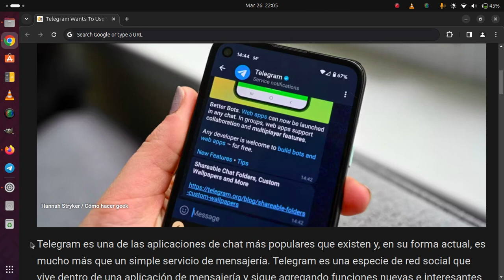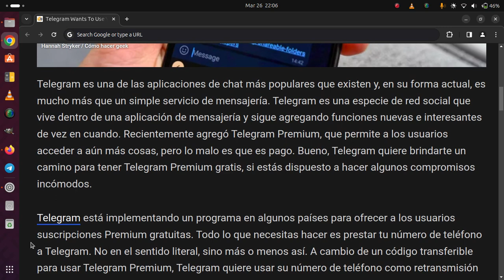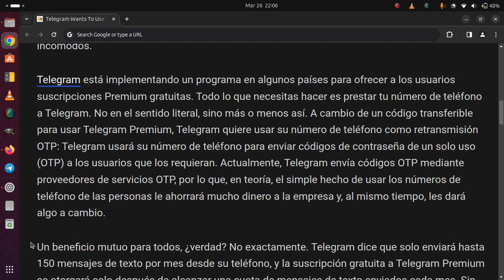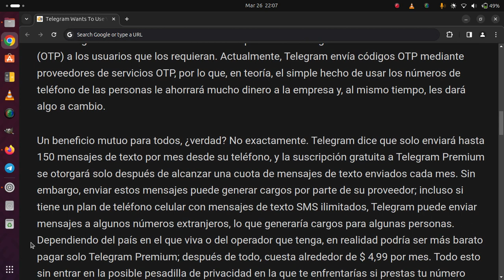Telegram quiere usar su número de teléfono para enviar códigos únicos a cambio de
Telegram quiere usar su número de teléfono para enviar códigos únicos